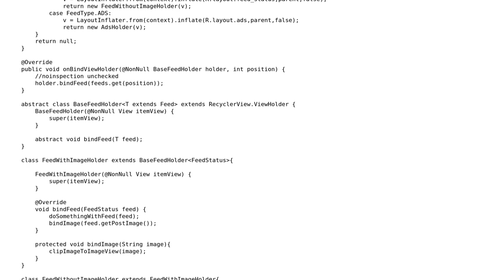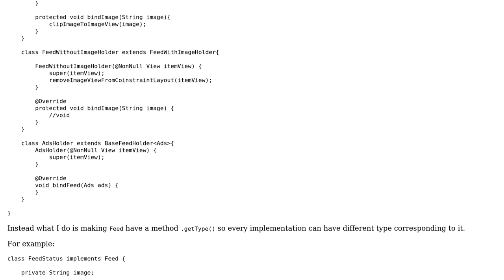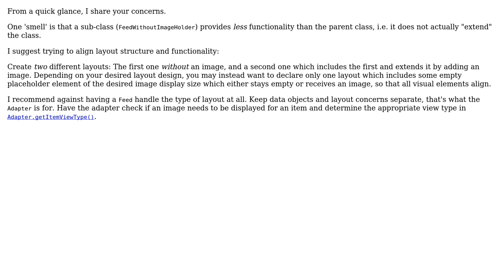Code Review: RecyclerView with different ViewHolder using generic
With thanks & praise to God, and with thanks to the many people who have made this project possible! | Content (except music & images) licensed under CC BY-SA | Music | Images & others | With thanks to user thegarlynch user JimmyB user AlexV and the Stack Exchange Network Trademarks are property of their respective owners. You are responsible for your own actions.